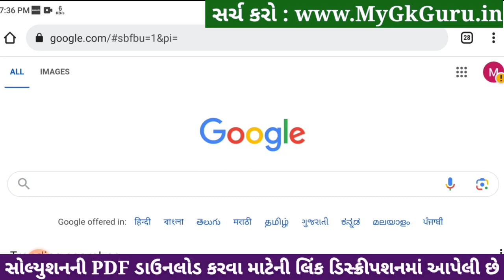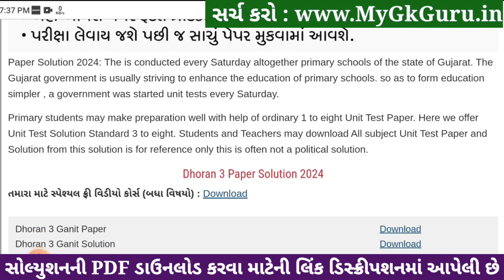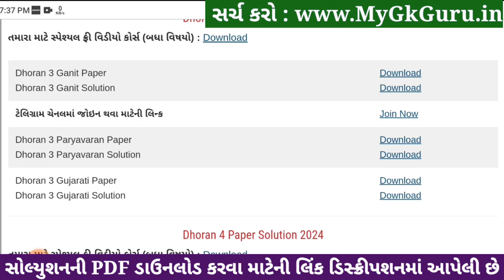Std 3 gujarati paper solution 2024 40 marks, Dhoran 3 gujarati paper solution 2024 std 3 gujarati